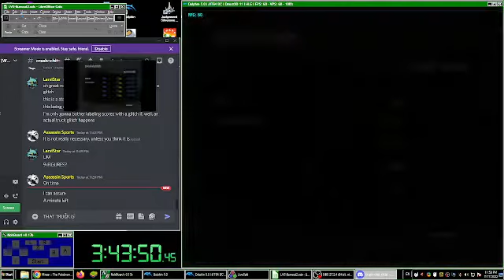($112,867,024) Burnout 2 Crash Mode - Zone 17 PB (EMU)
6,270,390 x 18 = $112,867,024 || 3 WCR Stars
Glitch: YES
Car used: Supercar
Platform: Dolphin emulator, 60hz
Date: 7/17/2022